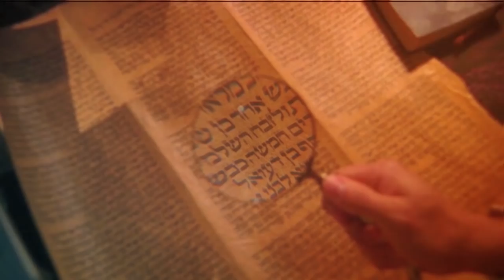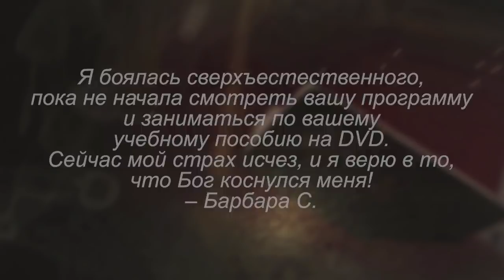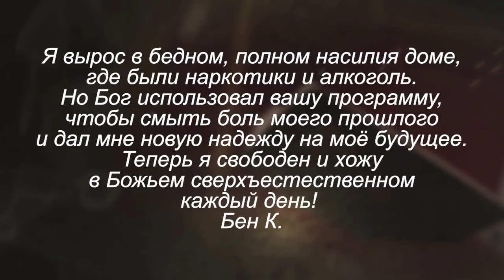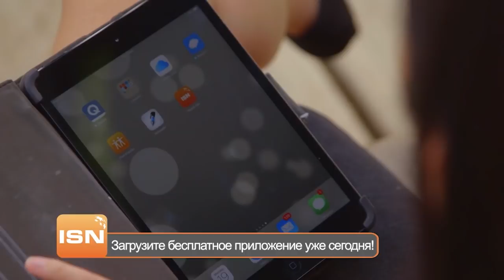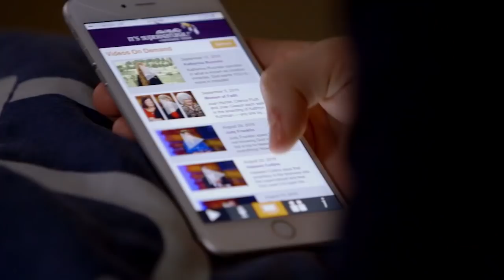Разбивая цепи неверия. В студии Джон и Джанет Прудиан. «Это сверхъестественно!» (957)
Гости Сида Рота – Джон и Джанет Прудиан.  Джон молился за больных 30 лет, видя лишь исцеление двух головных болей. Некоторые умирали! И наступил момент, когда ему совсем не хотелось ни за кого молиться. Бог сверхъестественно освободил его от неверия, и теперь у него есть дерзновение освободить вас от всякого неверия!
«Мы были верными прихожанами церкви, читали Библию и молились, но я никогда не слышала, что в церкви происходят чудеса. Поэтому прочитав об этом, я сказала, что хочу это увидеть», – рассказывает Джанет Прудиан.
Затем они увидели, как Бог исцелял сердца, кардиостимуляторы исчезали, а металл растворялся в туловищах людей!
Подробнее своей уникальной историей Джон и Джанет Прудиан поделятся в программе Сида Рота «Это сверхъестественно!».